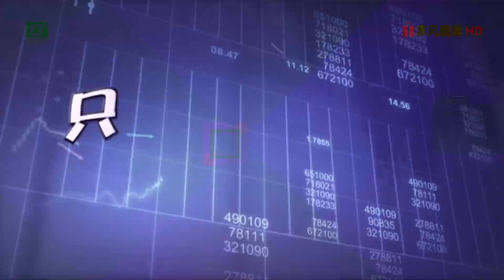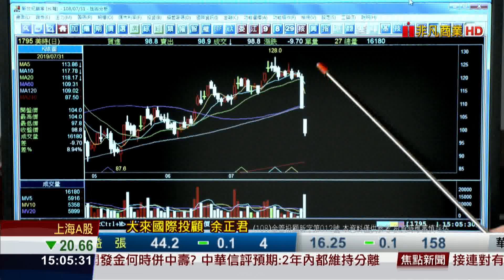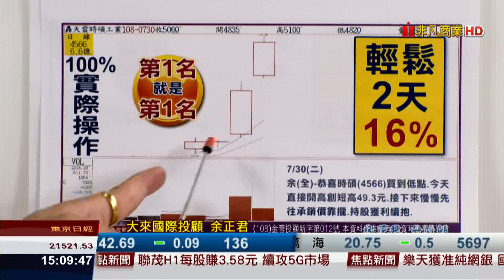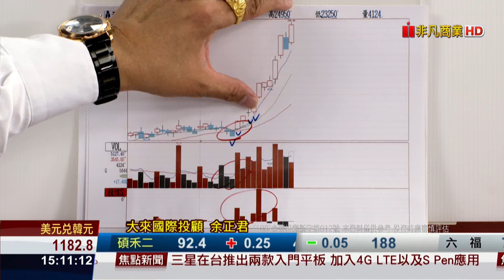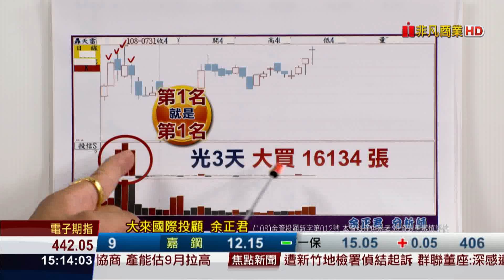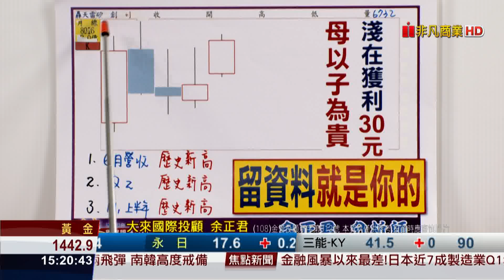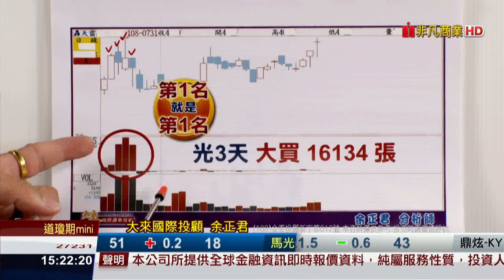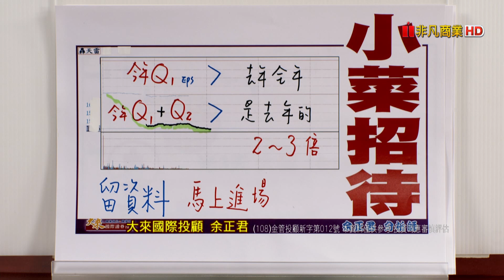190731股市將軍